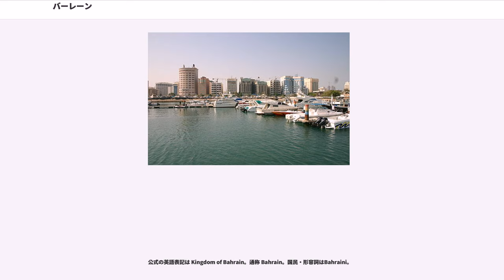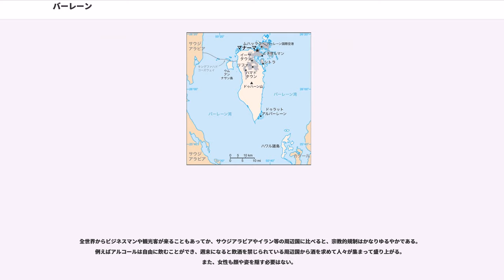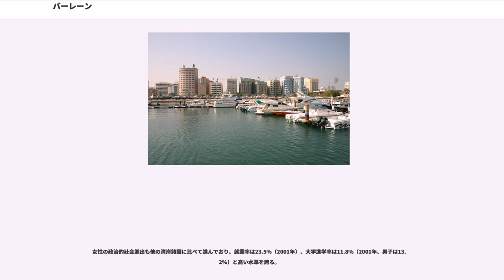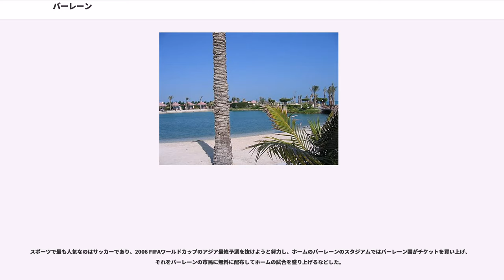バーレーン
バーレーン王国（バーレーンおうこく、, ラテン文字: ）、通称バーレーンは、中東・西アジアの国家。首都はマナーマ。ペルシア湾のを主島として大小33の島（ムハッラク島など）から成る君主制の島国である。

王家のはクウェートのサバーハ家やサウジアラビアのサウード家と同じく出身でスンナ派であるが、1782年以前はシーア派以外の宗派を認めていなかったサファヴィー朝やアフシャール朝の支配下にあった経緯もあり、国民の大多数をシーア派がしめる。

1994年以後、シーア派による反政府運動が激化し、2001年2月に行われた国民投票によって首長制から王制へ移行した。

正式名称はアラビア語で （ラテン文字: マムラカトゥ・アル＝バフライン）、通称、（ アル＝バフライン）。

公式の英語表記は Kingdom of Bahrain。通称 Bahrain。国民・形容詞はBahraini。

日本語の表記はバーレーン王国。通称バーレーン。バハレーン、バハレインと書かれることもある。正則アラビア語に従った仮名表記では「バフライン」になる。

国名のはアラビア語で「二つの海」という意味であり、島に湧く淡水と島を囲む海水を表すとされている。2002年、バーレーン国（State of Bahrain）から現在の名称に変更した。

かつてはディルムン文明と呼ばれるエジプト文明やシュメール文明に匹敵する文化の中心地であったといわれている。15世紀ごろまでは真珠の産地であった。

サウジアラビアの東、ペルシャ湾内にある群島。国土の大半が砂漠と石灰岩に覆われている。

ケッペンの気候区分は砂漠気候（BW）。

サウジアラビアとは「キング・ファハド・コーズウェイ」という全長約24kmの橋によって結ばれている。

4つの県がある。2003年7月3日までは12の行政区に分けられていた。

かつては絶対君主制で、「クウェートより危うい国」とされていたが、湾岸戦争以後、民主化を求める国民による暴動が絶えず、首長（アミール）であるシャイフ・ハマド・ビン・イーサー・アール・ハリーファの下で次々と民主化を実行し、2002年より政体を立憲君主制とし、君主の称号をマリク（国王）と改めた。シャイフ・ハマド・ビン・イーサー・アール・ハリーファ首長は国王(マリク)に即位した。二院制の議会（国王が任命する評議院と直接選挙による代議院）を設置し、内閣には国王によって任命される首相を置き、男女平等参政権や司法権の独立などの体制を整えている。

外交面では中東地域の国々やイギリス、フランス、日本、アメリカを始め、多くの国と良好な関係を築いており、また親米国だが、カタールとハワール諸島に関しての領土問題がある。イラクと関係が悪かったこともあり、湾岸戦争時にミサイルで狙われたこともある。またペルシア湾を挟んで向かい合う大国イランとは、パフラヴィー朝が「バーレーンは歴史的にみてイラン（ペルシア）の領土である」と領有権を主張していたことから、同国に対して警戒心が強いとされる。イスラーム革命後は、イランが国内のシーア派を扇動して体制転覆を図るのではないかと脅威に感じており、バーレーンのスンナ派住民の間には、こうした警戒心から反イラン・反シーア派感情が強いとされる。アメリカも「敵の敵は味方」思考からスンナ派（政権側で少数派）のシーア派（国内多数）弾圧に懸念を表明しつつも、対話を促す程度にとどまってきた。

2016年1月2日にサウジアラビアがイスラム教シーア派の有力指導者を処刑したことをきっかけにサウジアラビアとイランの関係は急速に悪化し、イランの首都テヘランにあるサウジアラビア大使館が襲撃されたことをきっかけにサウジアラビアはイランとの国交を断絶し、これに続いてバーレーンもイランとの国交断絶を行っている。

隣国サウジアラビアとは、王家が同じ部族の出身ということもあって関係が深く、実質的な保護国となっている。2011年バーレーン騒乱の際は、サウジアラビアの軍事介入によって事態が収束した。

軍事面では湾岸戦争後、アメリカと防衛協定を結び、アメリカ軍が駐留しており、第5艦隊の司令部がある。2015年には明治維新以降として、史上初の多国籍国際合同艦隊の司令官職として、日本の海上自衛隊より任命された幹部自衛官が赴任し、当地バーレーン第5艦隊での国際協力任務を完遂した。南部の約25%がアメリカ軍基地となっている。

IMFの統計によると、2011年のバーレーンのGDPは約261億ドルと推計されて...